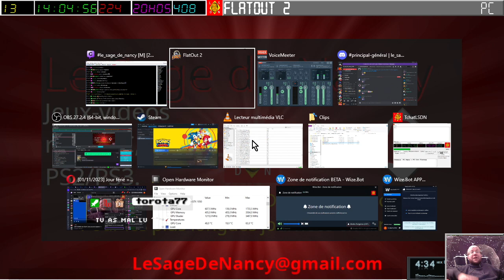[05-11-2023] FlatOut 2 duel contre AjClub06 [LSDN]